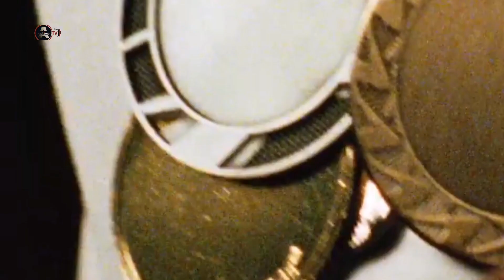Sadio Mané Is Not HAPPY About What Is HAPPENING In SENEGAL